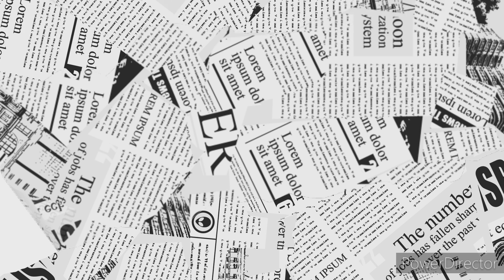Sunday Running Afternoon at Oakdale Railway